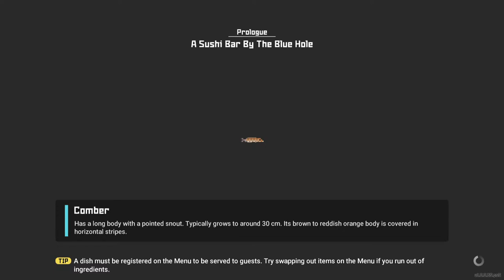Diving With Dave